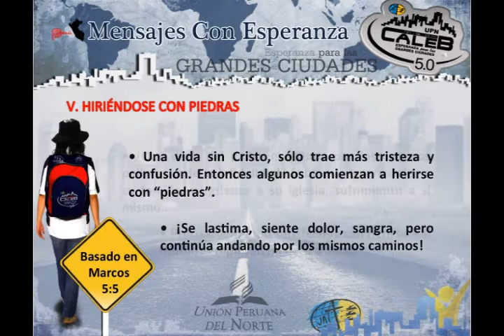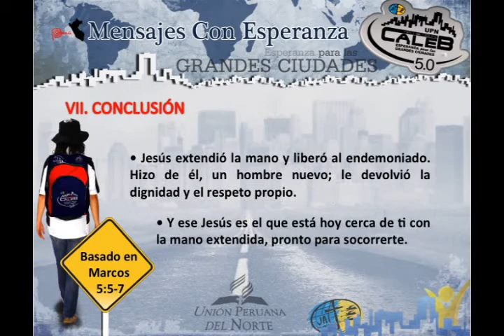Mensaje 6 | Diapositivas | Misión Caleb 5.0